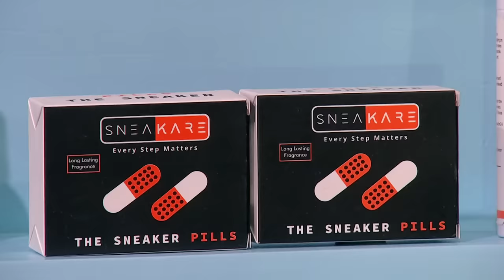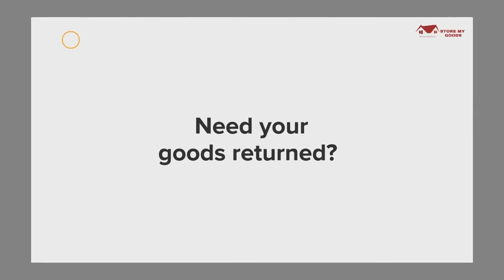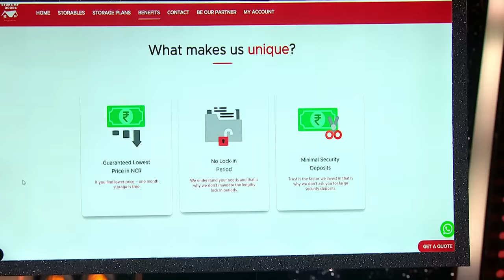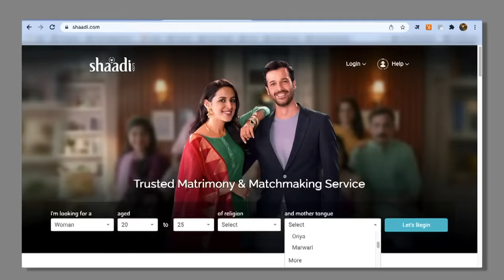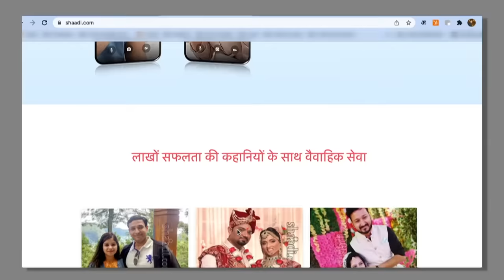Sharks को मिले नए और अनोखे पिच | Bonus Episode | Shark Tank India | Season 1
Sneakare is a shoe care brand homegrown in India. The Brand has integrated the sneaker culture with the latest technology to offer a wide range of accessories, storage, and sneaker care products.